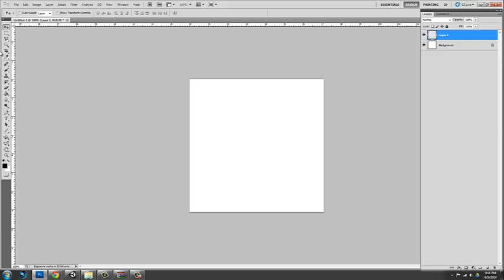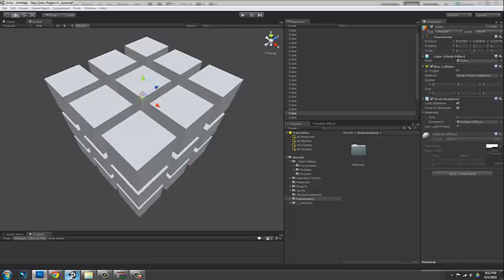Unity 3d Tutorial Create a Transparent Texture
How to create a transparent texture in Unity 3d.